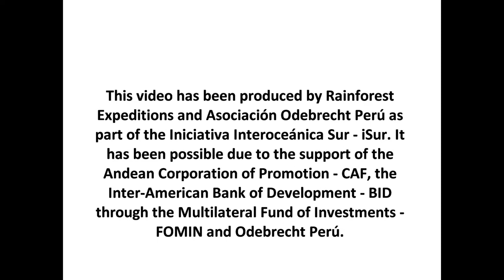Amazon Shelter - The Stay & Activities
Amazon Shelter is located 45 minutes by road away from Puerto Maldonado. This is an animal rescue center where volunteers can work with the animals.